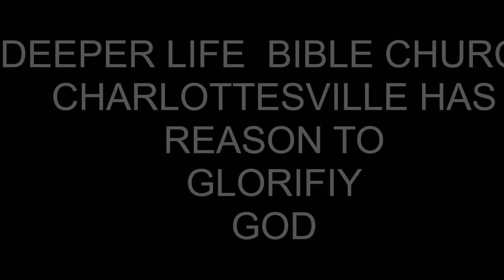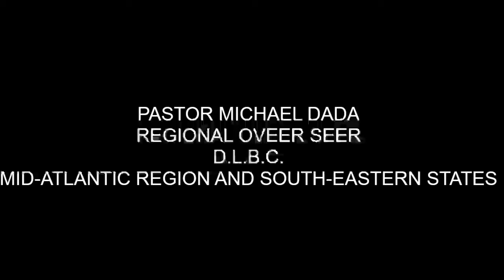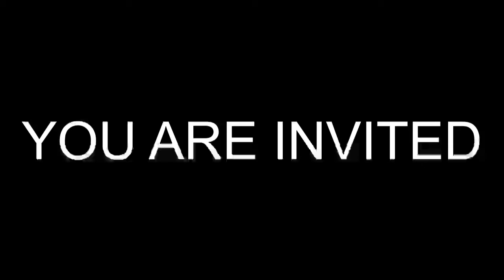THANKSGIVING 2021 WITH PASTOR MICHAEL DADA (ADVERT WITHOUT SONG)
(SPECIAL PRAYER DLBC C'VILLE THANKSGIVING)

344823#

Always Fellowship with us @ Deeper Life Charlottesville 4656 Briarwood Dr. Charlottesville, VA 22911.

344823#

1) PROVISION OF PLACE OF WORSHIP MIRACULOUSLY
2)PROVISION OF CHURCH VAN
3)CHURCH'S WORKERS